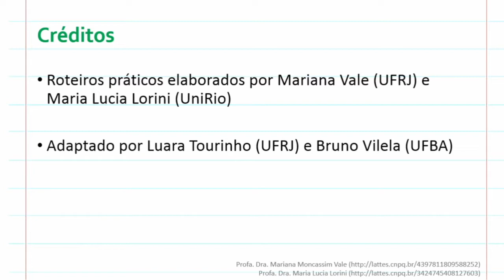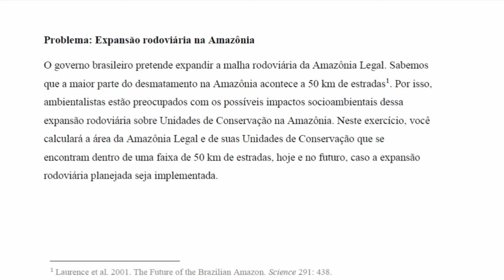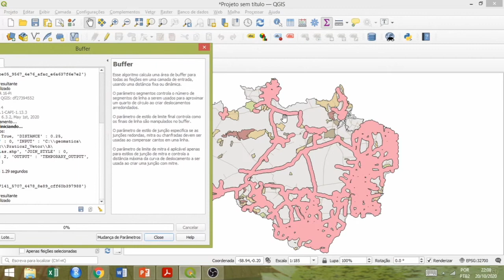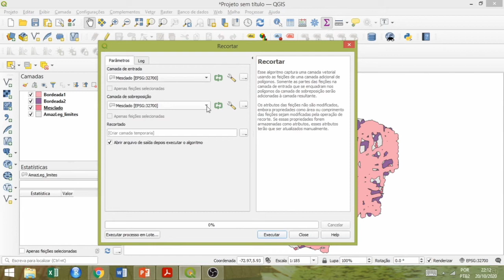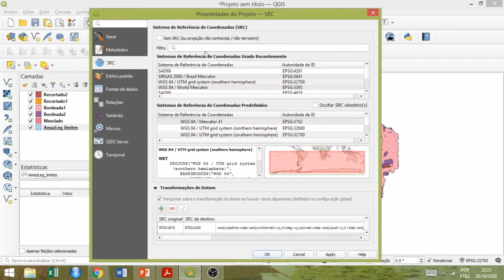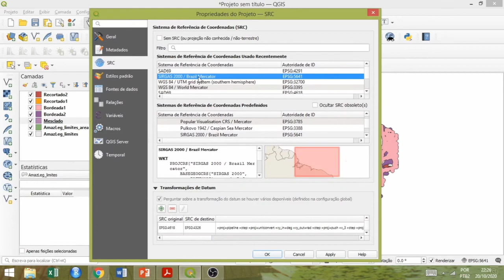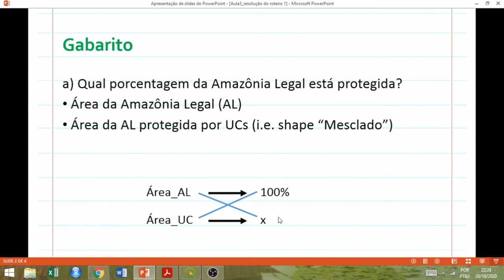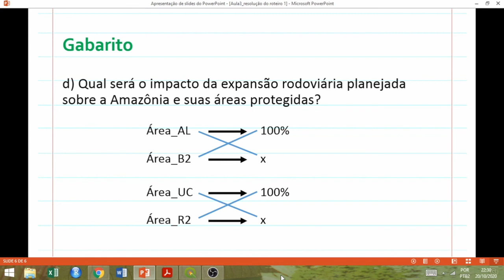Aula 3.0 - Prática de operações espaciais básicas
Nesse vídeo, apresentamos um roteiro prático baseado em um estudo de caso.
Aqui vocês vão aprender como se faz operações básicas em polígonos: buffer, dissolver polígono, recortar (clip), unir (merge), calcular área e outros.

Errata: No rodapé do roteiro escrito, o número 5 e 6 seriam os buffers das rodovias, não as camadas das rodovias.